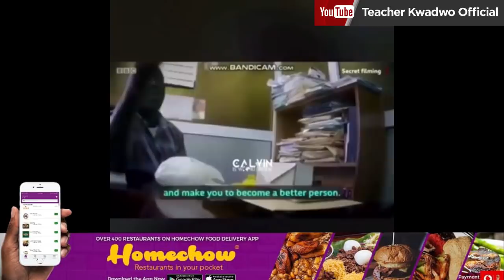Teacher Kwadwo describes who Prof.BUTAKOR is.🤣🤣🤣